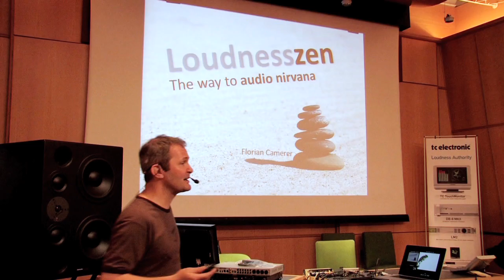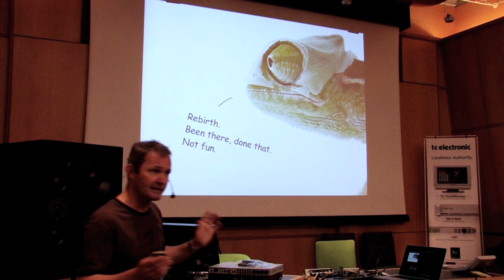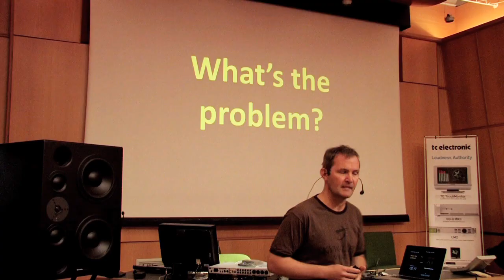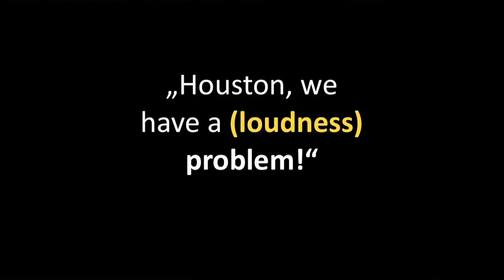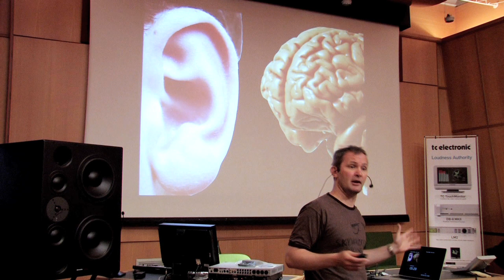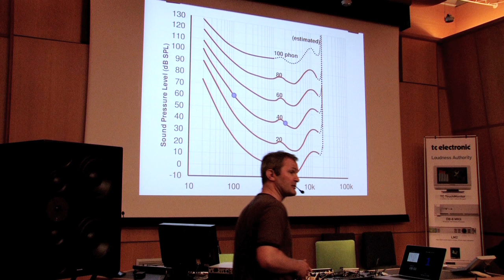Florian Camerer Talks About Loudness and the EBU R128 Broadcast Standard, Part 1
Florian Camerer gives an introduction to the European Broadcasting Union's R128 Broadcast Standard and speaks in general about perceived loudness, peak normalization, loudness normalization, etc. Part 1 of 4.